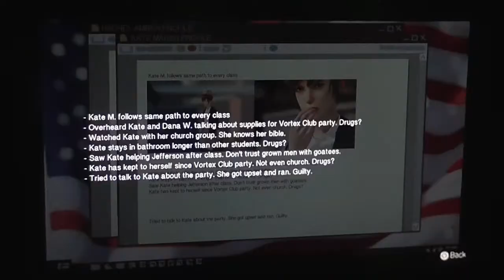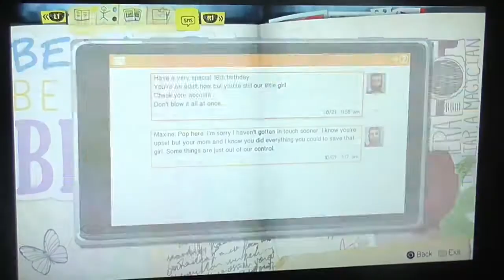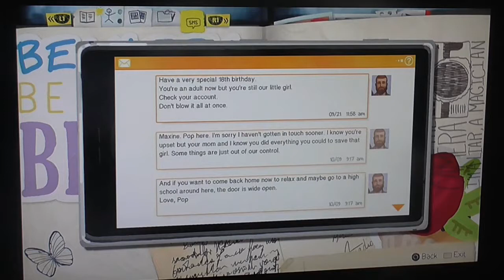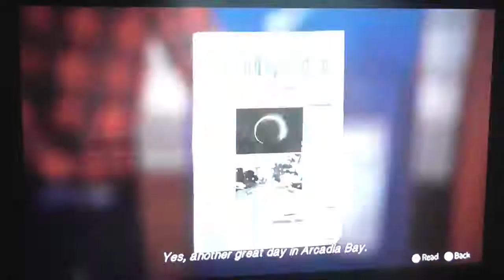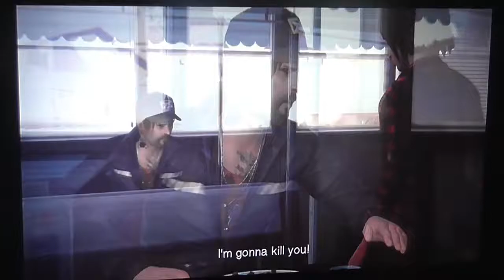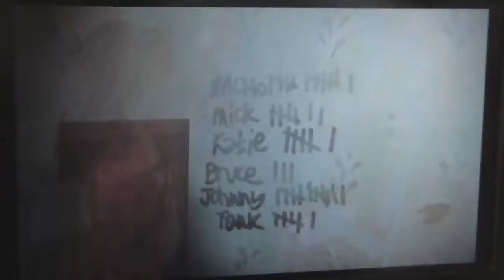Life is Strange (PS4) (Part 10) (Ep.3) - dickdavid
this game is on:
PS4
PS3
XBOX 360
XBOX ONE
PC
ETC...